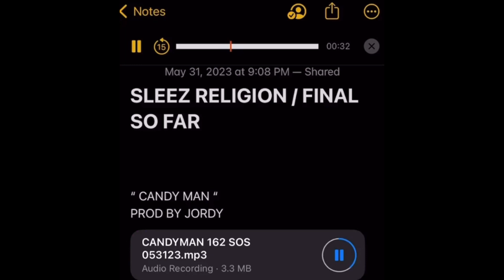Sosmula - Candy Man Snippet 1 (SLEEZ RELIGION)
sos posted it on ig but deleted it soon after, enjoy